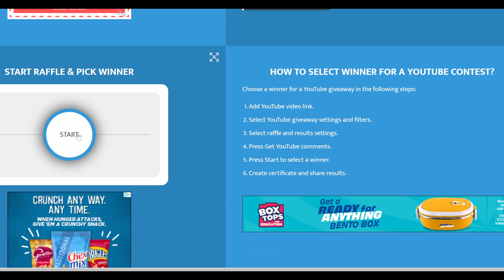Weekly Fragrance Rotation | #48